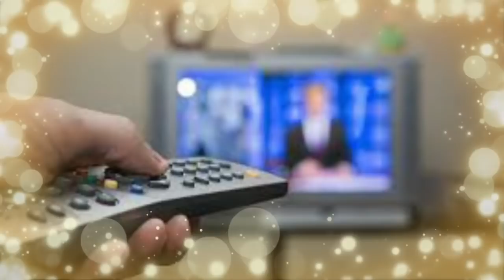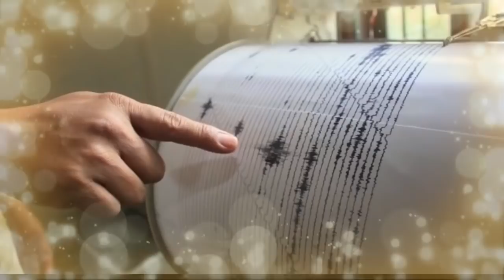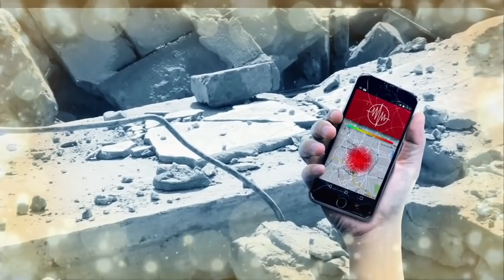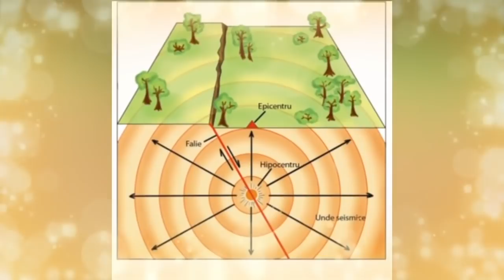Misterele Sutelor De Cutremure Din Muntii Bucegi * Triunghiul De Aur AL Daciei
Voice over: actorul Cristian Alexandrescu
genul: documentar
Autor: George Hodorogea